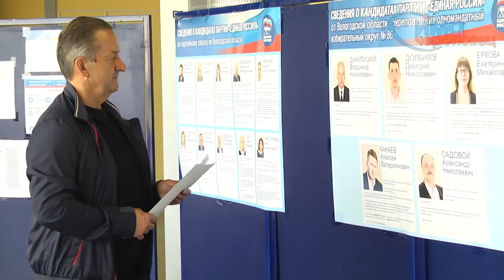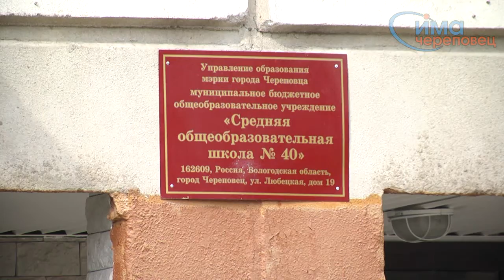22.05.2016 Итоги праймериз в Череповце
Юрий Кузин поблагодарил череповчан за участие в праймериз «Единой России».